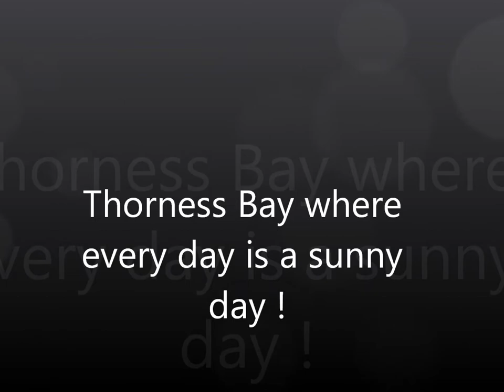Thorness Bay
Caravan of Love ! Thorness Bay